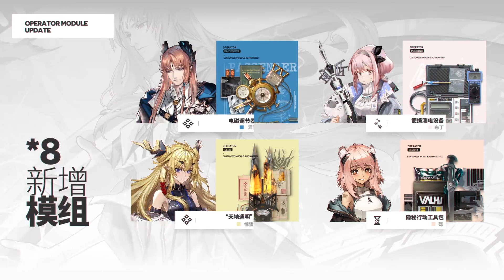【明日方舟】2021「感謝慶典」限時活動宣傳PV - 中文發音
2021「感謝慶典」限時活動 Part.1
一、「感謝慶典」，SideStory「長夜臨光」活動限時開啟
二、「感謝慶典」限時簽到活動開啟
三、【限定尋訪·慶典】系列，【循光道途】限定尋訪開啟
四、「感謝慶典」特別登錄活動開啟
五、「感謝慶典」限定尋訪每日贈送
六、「感謝慶典」紀念活動，【採購憑證商店】可兌換幹員更新
七、「感謝慶典」，新幹員登場
八、「感謝慶典」，【時代】系列新裝及復刻時裝限時上架
九、「感謝慶典」，【羅德島風尚回顧】限時開啟
十、「感謝慶典」，新增主題家具限時獲取
十一、「感謝慶典」，波平谷礦區限時開採許可
十二、「感謝慶典」組合包限時上架
十三、「感謝慶典」，【公開招募】幹員更新
十四、新增【前衛街機廳】主題家具，關卡幸運掉落更替

2021「感謝慶典」限時活動 Part.2
一、「感謝慶典」，7賽季「松菸行動」開啟
二、「感謝慶典」，【聯合行動】特選幹員定向尋訪開啟
三、「感謝慶典」，“物資籌備”“芯片搜索”限時全天開放